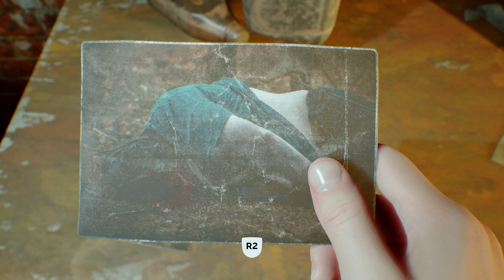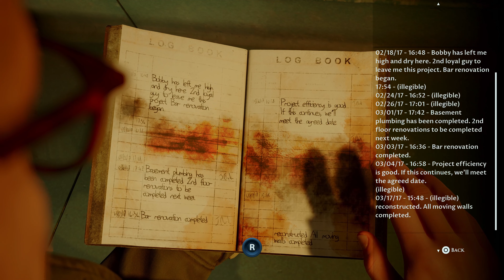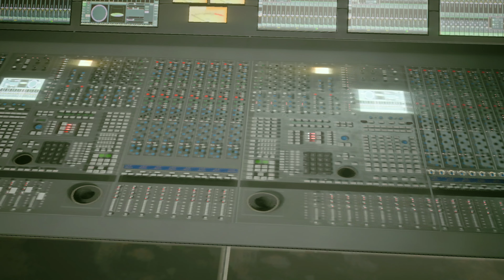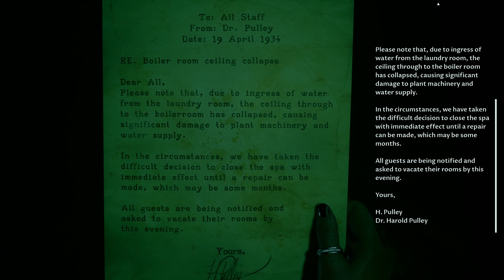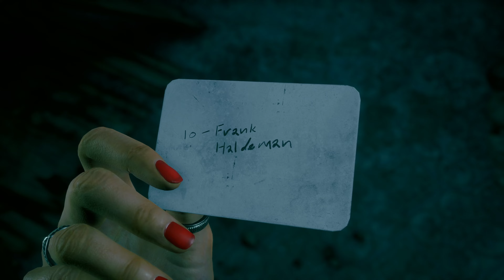The Dark Pictures: The Devil In Me [PS5 4K 60FPS] - Part 7 - Jamie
The Dark Pictures Anthology: The Devil in Me, also known simply as The Devil in Me, is a 2022 interactive drama and survival horror game developed by Supermassive Games and published by Bandai Namco Entertainment. It is the fourth and final installment of season one in The Dark Pictures Anthology, after Man of Medan (2019), Little Hope (2020), and House of Ashes (2021).

Like earlier video games in the series, The Devil in Me features a cast of five playable protagonists and a multilinear gameplay narrative influenced by player choice. The game's decision-making scenes, of which there are several, can significantly alter the trajectory of the plot and change the relationships between the main characters. Due to these choices, any of the five protagonists can die permanently. The title introduced new features, such as character inventory, tool-based puzzles, and new movement capabilities such as running, jumping, and climbing.

The Devil in Me was released for Microsoft Windows, PlayStation 4, PlayStation 5, Xbox One, and Xbox Series X/S on 18 November 2022.

The Devil in Me introduces multiple new gameplay features that are a departure from the previous entries in The Dark Pictures Anthology. There is now an inventory feature for the characters, tool-based puzzles, as well as new movement capabilities including running, jumping, and climbing.

The Devil in Me has an ensemble cast that includes Jessie Buckley as Kate Wilder, Paul Kaye as Charles Lonnit, Fehinti Balogun as Mark Nestor, Gloria Obianyo as Jamie Tiergan and Nikki Patel as Erin Keenan.